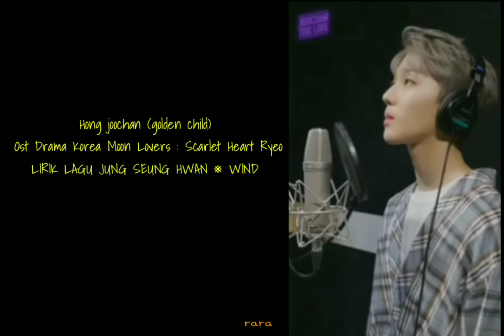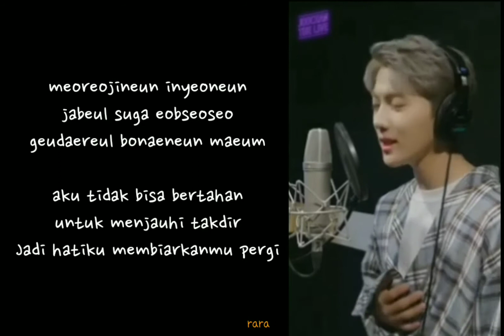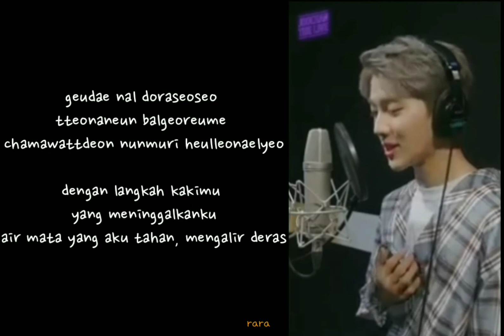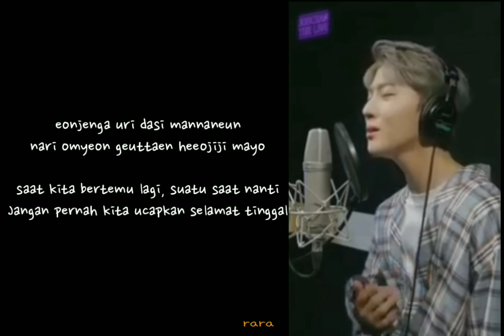Hong Joochan - golden child lirik JUNG SEUNG HWAN ~ wind ost_moon lovers:scarlet heart ryeo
Cover; hong joochan-golden child
Lagu; wind
Artis; jung seung hwan
Ost; moon lovers:scarlet heart ryeo